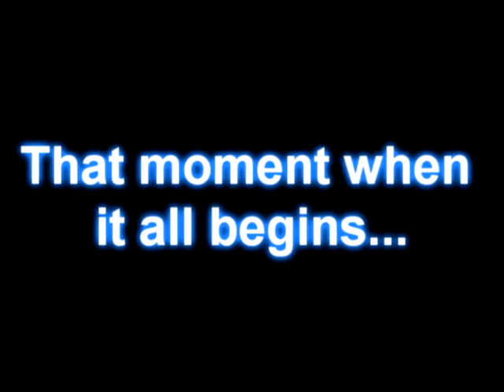Prague Eagles Cheerleaders GLORY IS FOREVER ! 2012